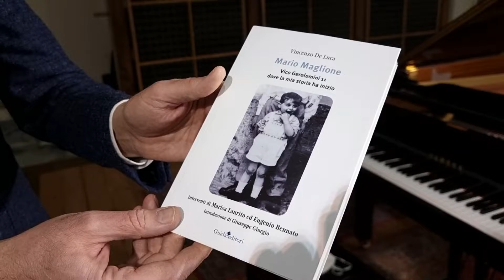Intervista a Mario Maglione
a cura di Carmine Bonanni